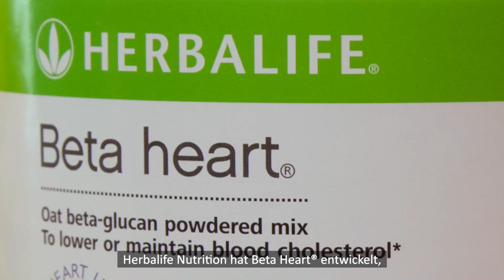Betaheart DE v2